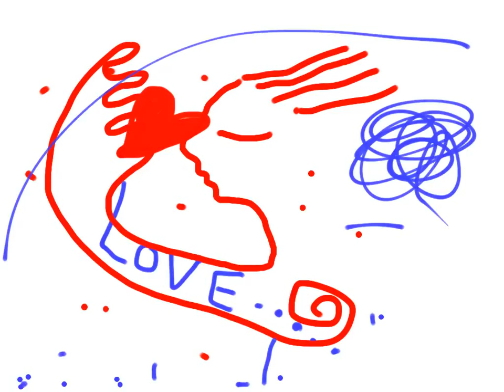MALIN PAINTED POEM - LOVE